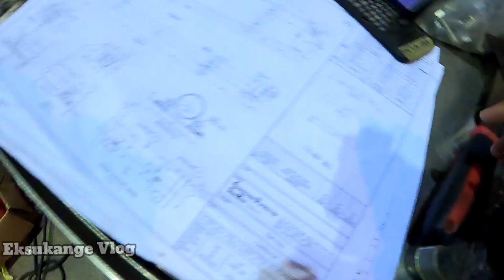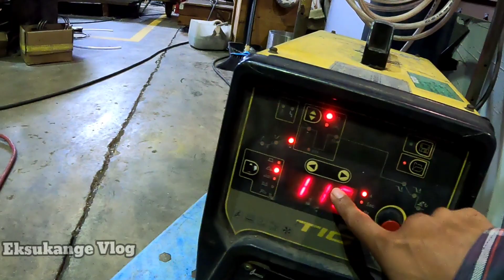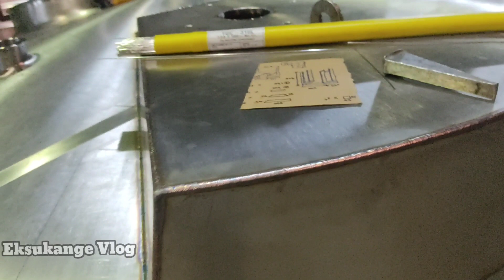TKI KERJA WELDING ‼️SEMANGAT KAWAT LAS BERSINAR EKONOMI LANCAR VLOG TKI MALAYSIA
TKI KERJA WELDING SEMANGAT KAWAT LAS BERSINAR EKONOMI LANCAR
VLOG TKI MALAYSIA
vlog kali ini saya akan mengelas Tig material stainless
gimana keseruan nya langsung pantengin
terimakasih yang sudah mengeklik video ini
vlog kerja ot
vlog ngelas
vlog welding